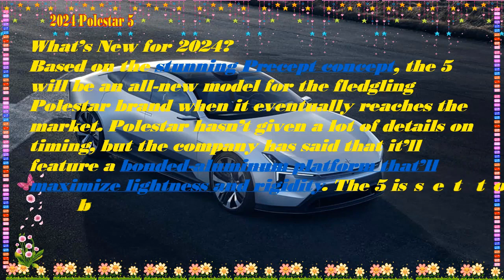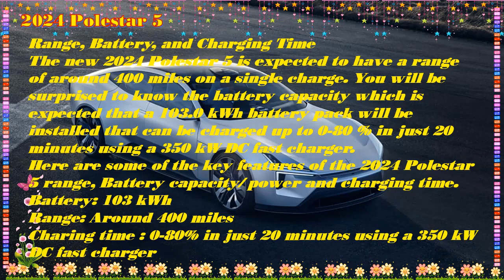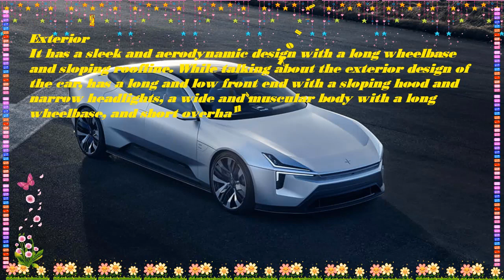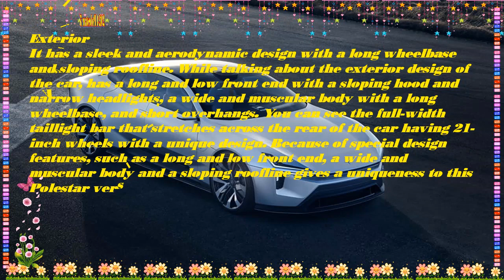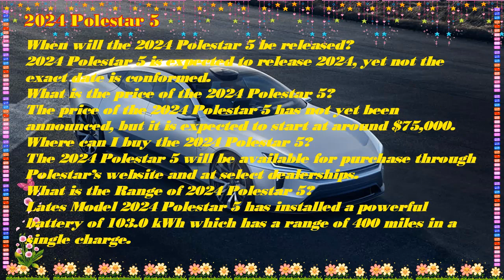2024 Polestar 5 release date | 2024 Polestar 5 configurations | 2024 Polestar 5 australia | Battery.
2024 Polestar 5 release date | 2024 Polestar 5 configurations | 2024 Polestar 5 australia | Battery.
Respect.